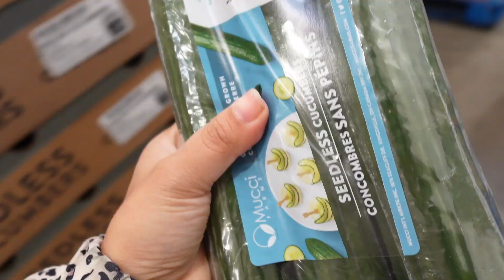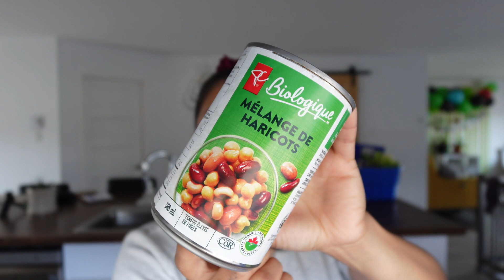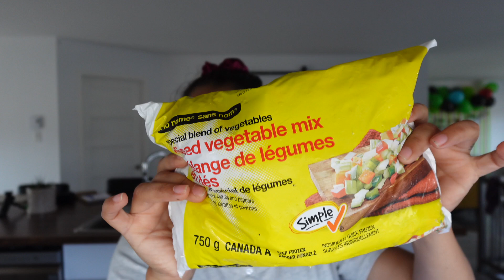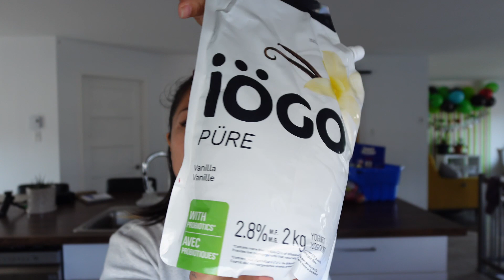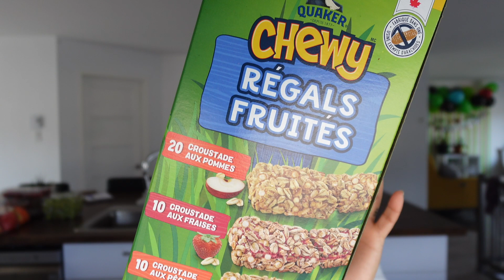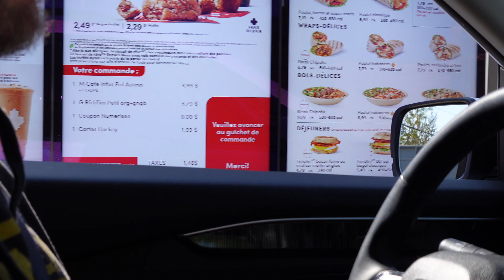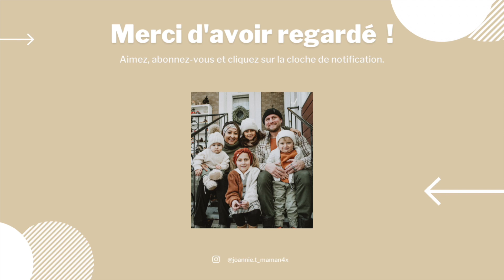HAUL D'ÉPICERIE !! ON DÉCORE POUR HALLOWEEN!!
Bienvenu dans notre quotidien familiale !!!

Vous pouvez aussi nous suivre sur Facebook !!